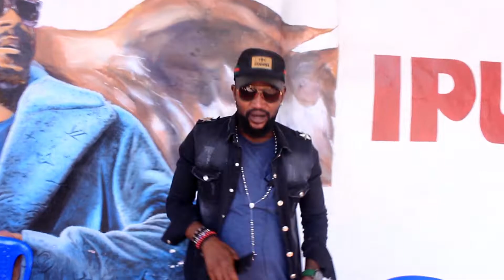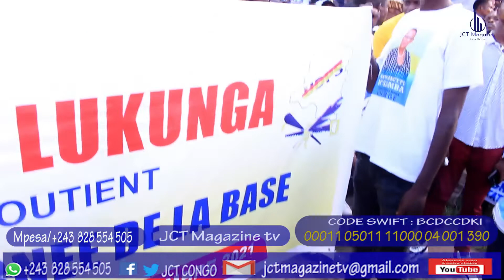Célébration journée de la base avec Antoinette n'samba Base lukunga 1